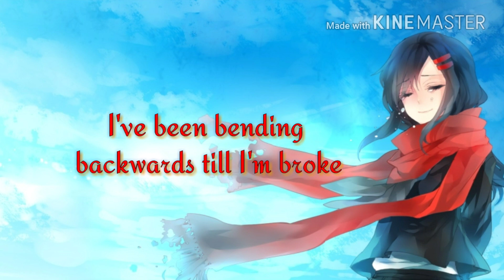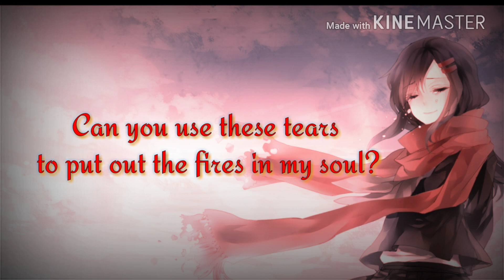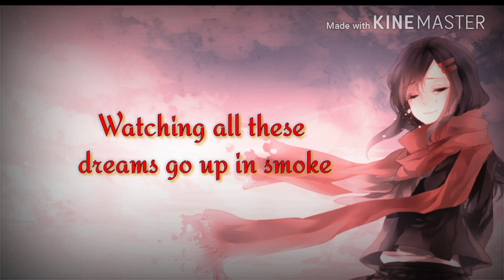Ashes Céline Dion Nightcore lyrics